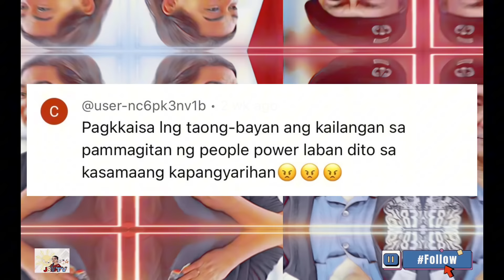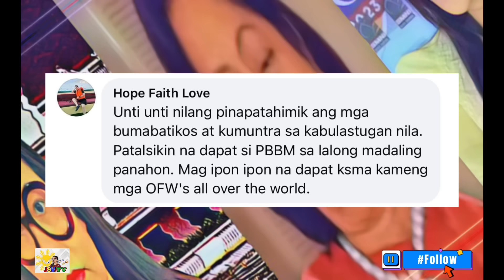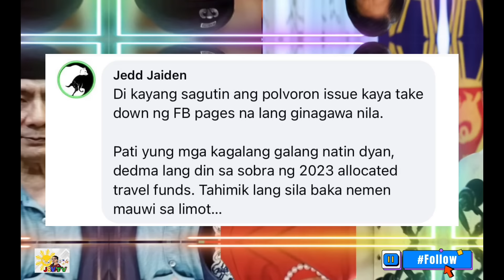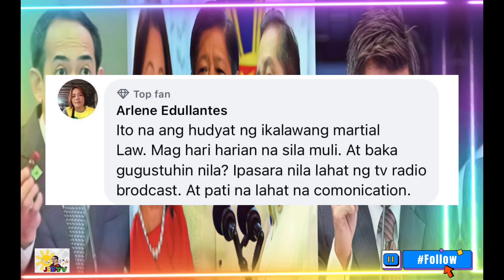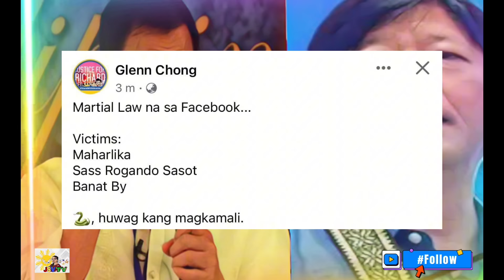SASABUG ANG TAO SAYU BBM! BINABABOY NYU ANG PILIPINO!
Hanep at maitim ang bunhi ng mga nasa gobyerno ngayun na magiging daan para mapuno ang mga tao, at dapat lahat ay managut sa pambababoy nila sa Pilipino.